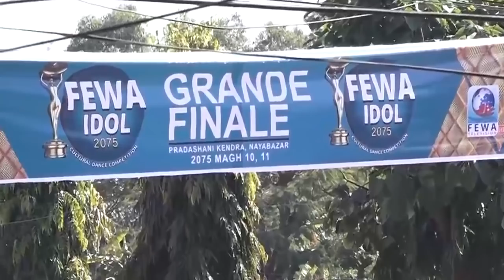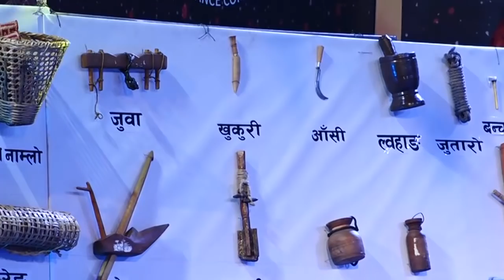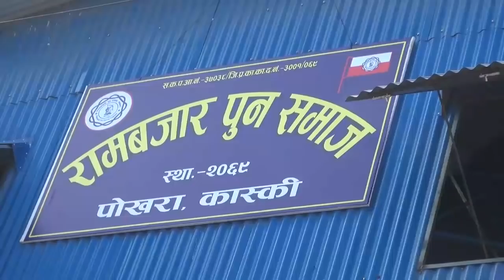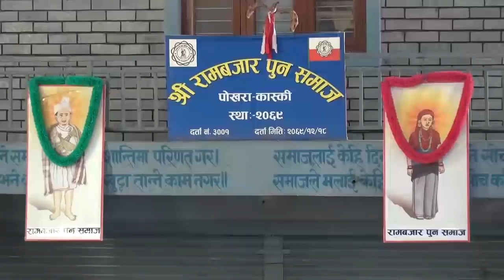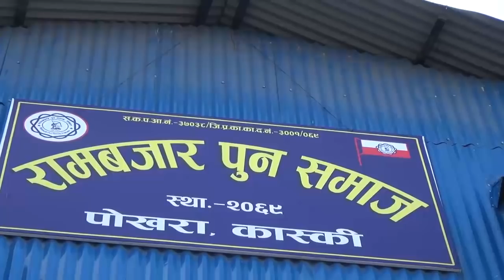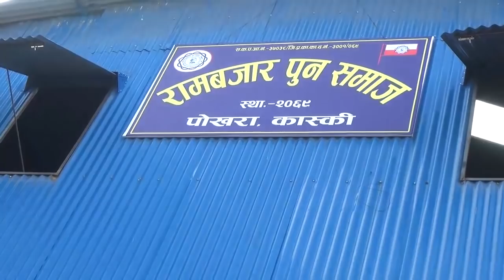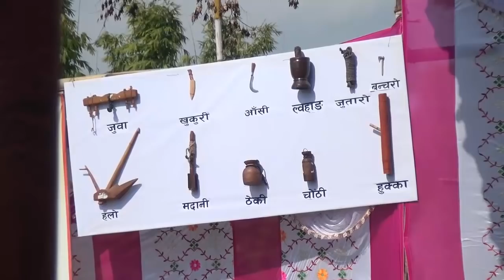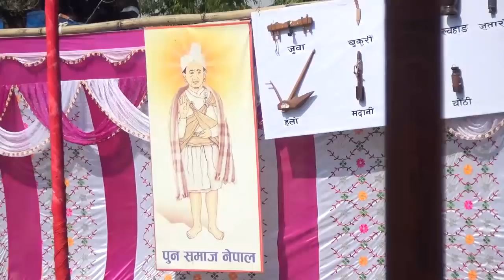rambazar poon samaj winning party | Fewa Idol 2075 | Season-1